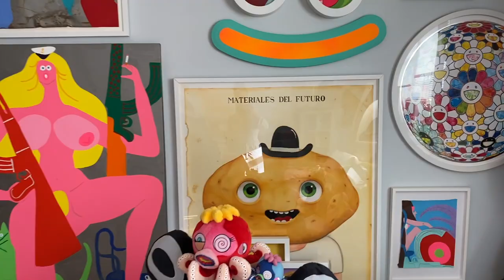A League OTO Unboxing - I Finally Scored My Missing Kaws Piece.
A League OTO Unboxing Featuring Our Very Own League Member @jayawesum From Instagram

I did a quick unboxing video for this piece because I've been on a patient hunt for it for yrs. But finally I managed to score at a great price and now it will permanently stay in the collection. Hopefully more videos on the way with (better quality and sound) lol. But I hope you enjoyed the vid! - Jay